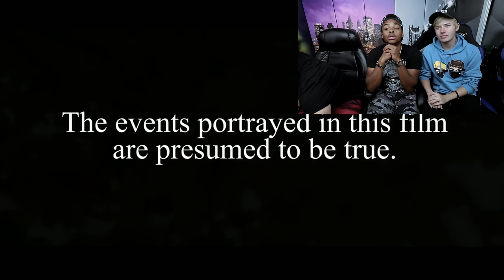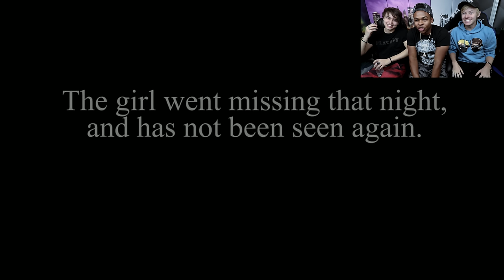REACTING TO THE SCARIEST SHORT FILMS ON YOUTUBE PART 6 ft. Sam and Colby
In this video Sam, Colby, and I react to some of the scariest short films on YouTube. Did you get scared?

Reacting to scary short films on youtube :) Lets try and get 66,666 likes because that is spooky.

Man, these films got us scared. Who knew that there were so many scary short films on YouTube. Watch as Sam, Colby, and I react in real-time while watching them.